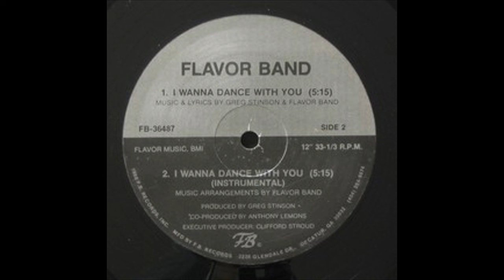Flavor Band - I Wanna Dance With You